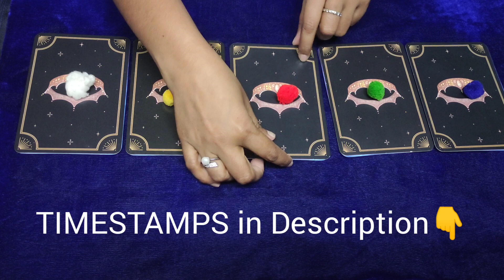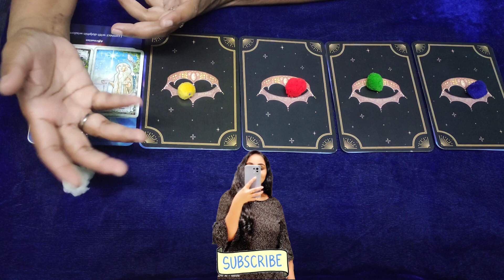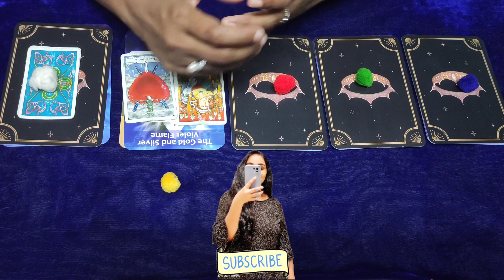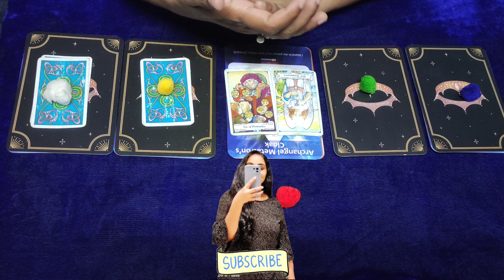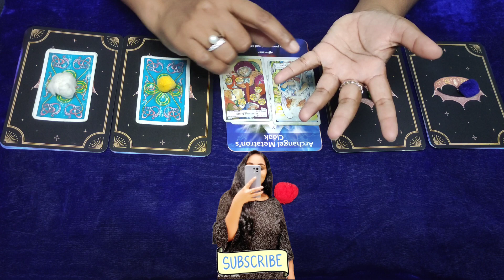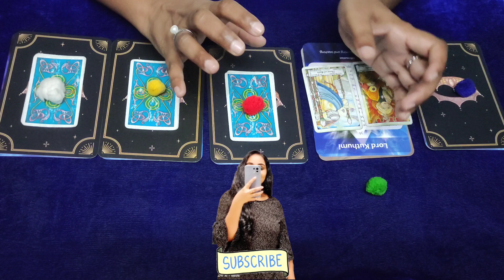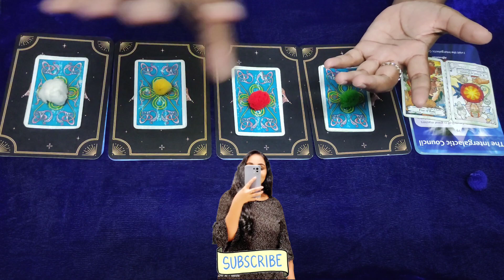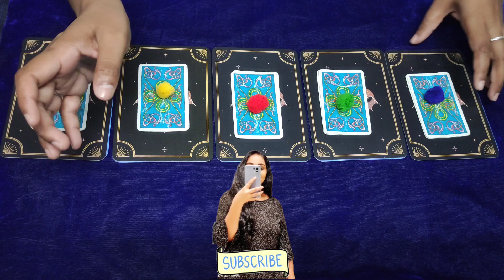Mystery Reading Meant 2 Find U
✨Time stamps✨
😊  Intro - 00:00
🤍 Pile 1 - 01:12
💛 Pile 2 - 12:21
❤ Pile 3 - 24:08
💚 Pile 4 - 37:34
💙 Pile 5 - 46:56

Peace🧘🏻‍♀️and love🥰

1. Single question Tarot reading- INR2000/50USD
2. 2 questions Tarot reading- INR3500/90USD
3. 3 questions Tarot reading- INR5000/100USD
4. 4 questions Tarot reading- INR6000/120USD
5. Full Tarot reading about particular problem or situation- INR10000/200USD.
6. AURA reading (Cleansing&Crystal's suggestion)- INR10000/130USD
7. Law of attraction practice and manifestation techniques - INR10000/130USD
8. CANDLE WAX READING (messages from the universe)- INR3000/80USD
9. ROSE PETALS LOVE READING (relationship or situationship)- INR3500/90USD
10. Cord cutting rituals- INR10000/200USD

Note:
15 minutes each question reading.
60 minutes full reading.
20 minutes Candle wax and rose petals reading.